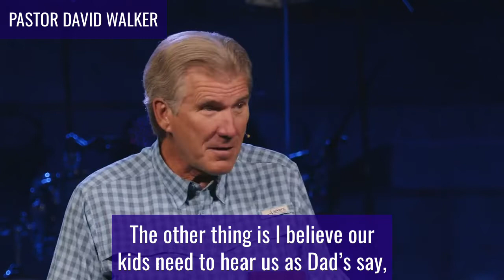"Two Things Every Child Needs To Hear From Their Dad" Pastor David Walker